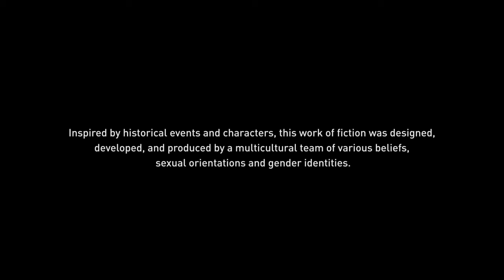Assassin's Creed® Origins: Trial of Anubis gameplay